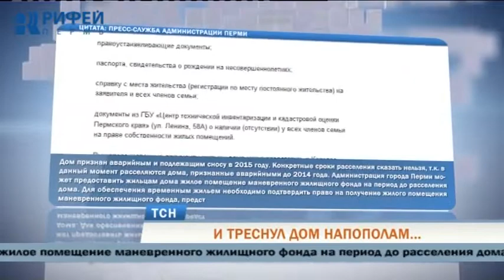Треснул напополам: в Перми люди несколько лет живут в аварийном доме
И треснул дом напополам. Жильцы дома номер 24 по улице 1-я Бахаревская несколько лет живут в полуразрушенном строении. Рушатся потолки, в стенах - большие трещины. Сооружение находится в аварийном состоянии. Тему продолжит Дмитрий Гаврилов.